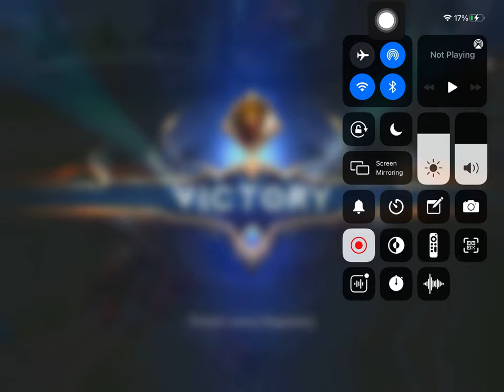Sun lang malakas